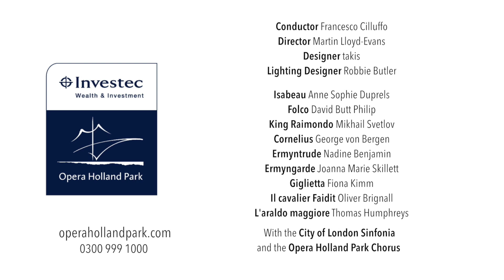Isabeau Teaser Trailer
Get a first look at Mascagni's Isabeau, ahead of its opening at OHP later this week. Director Martin Lloyd-Evans, Conductor Francesco Cilluffo, Chorus Master David Todd and cast members Anne Sophie Duprels (Isabeau) and David Butt Philip (Folco) introduce the opera and discuss what it's like to bring to the stage a rarity that's never before been seen in the UK.